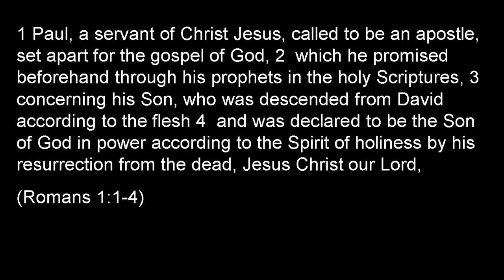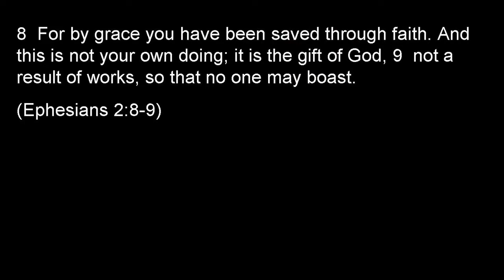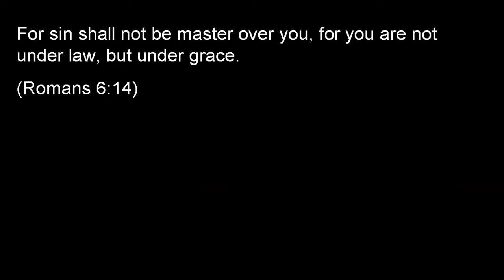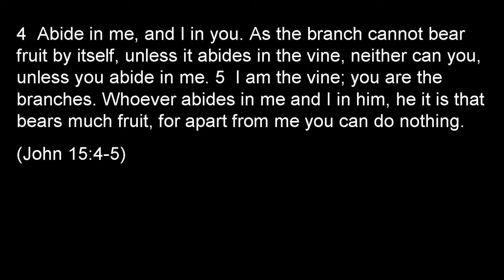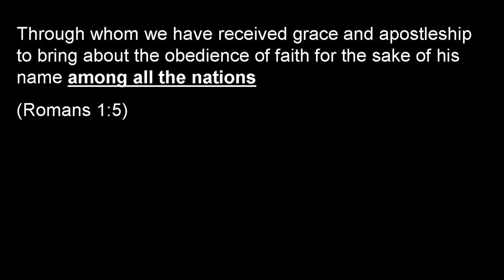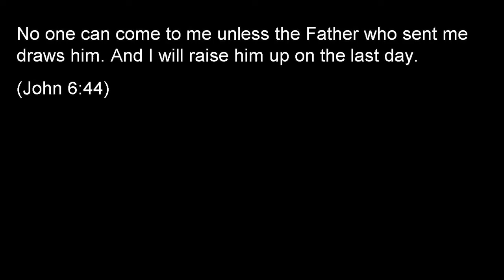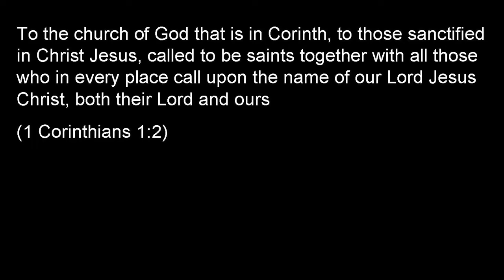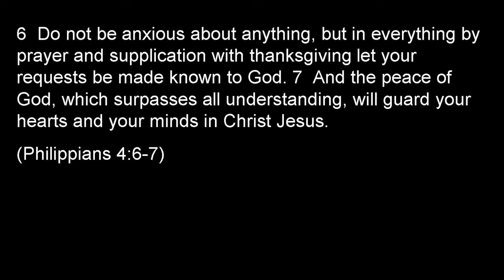Romans 1:5-7--"Called to Grace & Peace"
(Bible Study begins at 3:00) How can I understand God's grace better? What does it mean to be called? How can I recognize genuine faith from imitations? How is the best way to encourage another believer? Who qualifies to be identified as a saint? Why is it important to pray for God's grace & peace?  (In class today? Begin at 31:55)